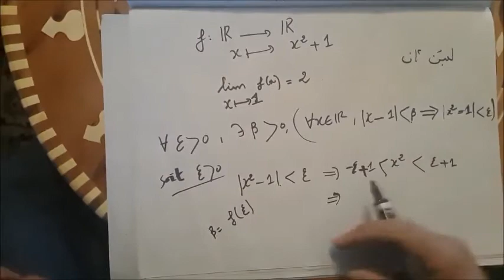definition de la limite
la definition de la limite
تعريف النهاية